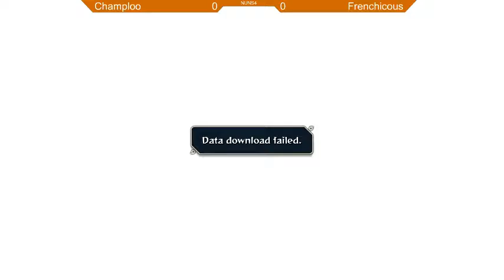JNT - NUNS4: RNK | Champloo(P2) vs Frenchicous(P1) WF